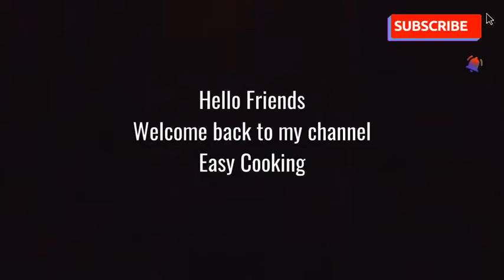2 ingredients chocolate mousse || quick chocolate mousse recipe at home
This is the easiest way to make chocolate mousse at home by using two ingredients...if you like this video don't forget to give me a thumbs up ☺️